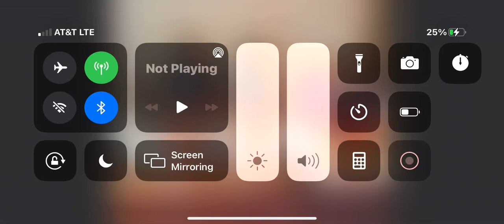Dr Seuss The Hoober Bloob Highway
Magic Kids